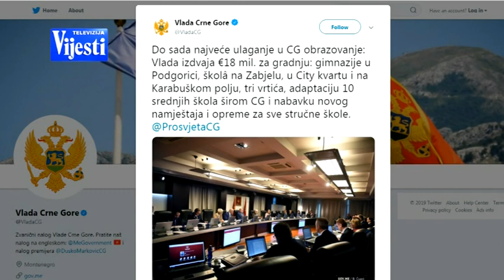STRATESKI PLAN PG